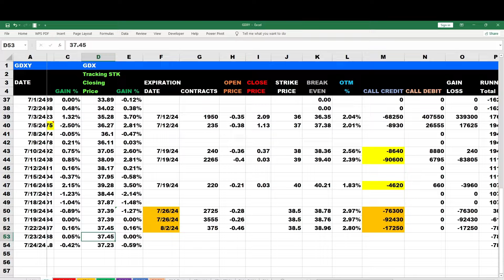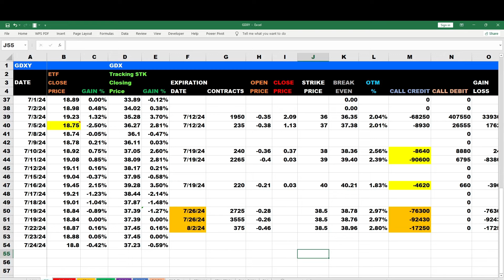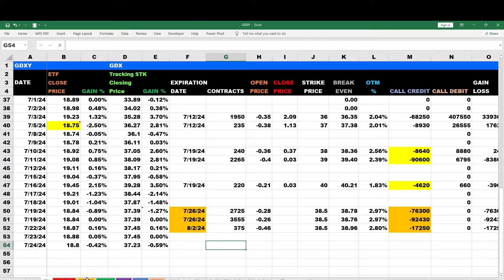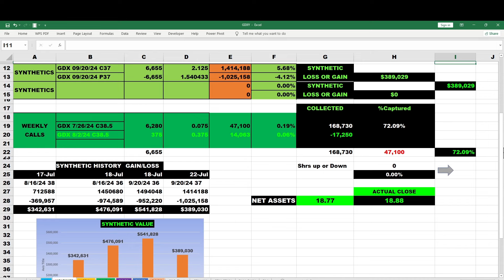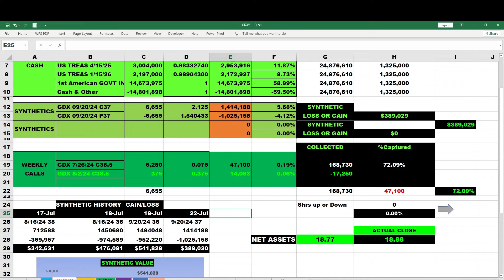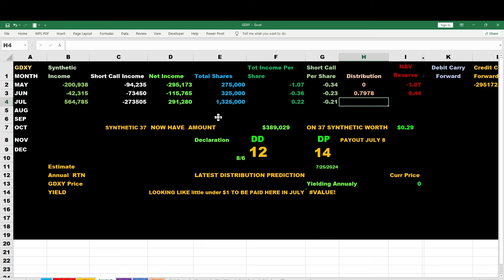YIELDMAX GDXY REVIEW & UPDATE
In this video, we provide an in-depth review and update on YIELDMAX GDXY, focusing on its performance and suitability for generating passive income through dividends. If you're interested in monthly dividend ETFs, high yield dividend stocks, and monthly dividend stocks, this review will give you valuable insights into maximizing your dividend income. Watch till the end to make informed investment decisions and enhance your dividend portfolio.